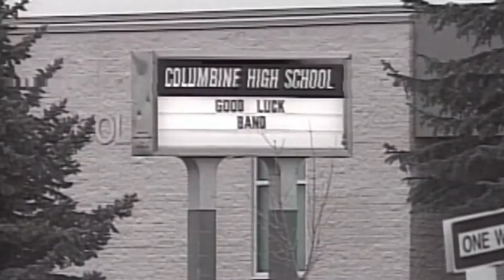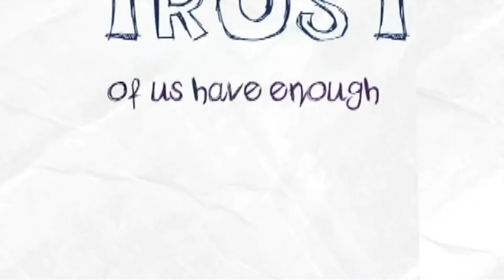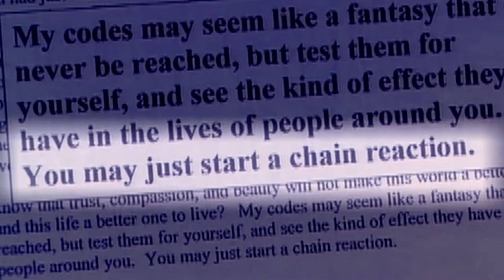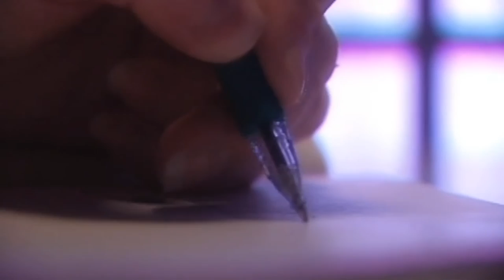Craig Scott | Faith Church | South Tulsa Church | July 30, 2016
Craig Scott is a gifted motivational speaker who travels all over the US speaking in Public Schools on the subjects of bullying and values. He is one of our most favorite speakers at Faith Church.

This morning, Mike has brought Craig Scott to speak as well. Craig was a Columbine High School shooting survivor. Craig was in the library and was one of the few students that escaped with his life. His testimony will tough your hearts.